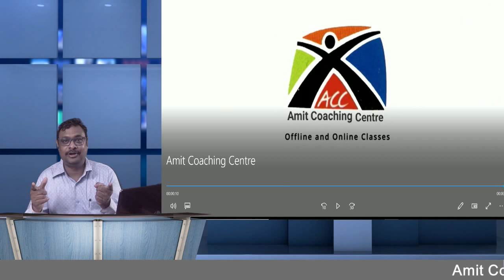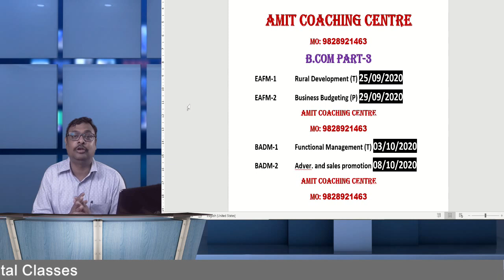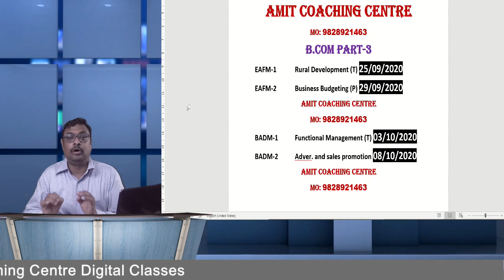Exam Date | Exam Time Table Revised After Lock-down